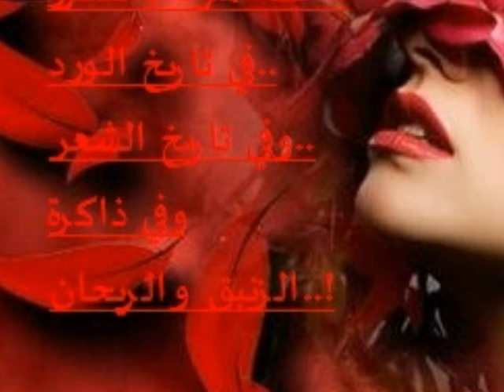محمد عبده - مذهلة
-  إلى مذهلة    إلى  أعز صديقة  و أروع من  صادفة  منذ سنين طويلة إلى صاحبة الإحساس الملائكي
 إلى  روز ريم
  مع بالغ الحب و التقدير